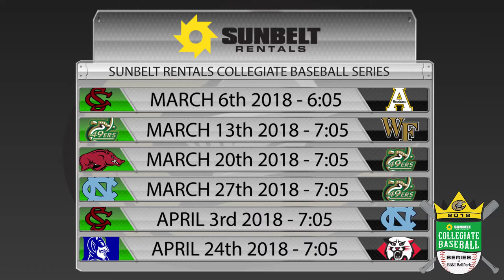Knights Announce 2018 Sunbelt Rentals Collegiate Baseball Series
On January 31, 2018 at BB&T Ballpark, Charlotte Knights Chief Operating Officer Dan Rajkowski, along with Charlotte 49ers Head Baseball Coach Loren Hibbs, Davidson College Head Baseball Coach Dick Cooke, and Appalachian State University Head Baseball Coach Kermit Smith, were available to meet the media in preparation of the 2018 Sunbelt Rentals Collegiate Baseball Series.